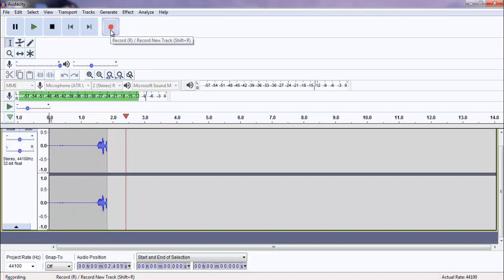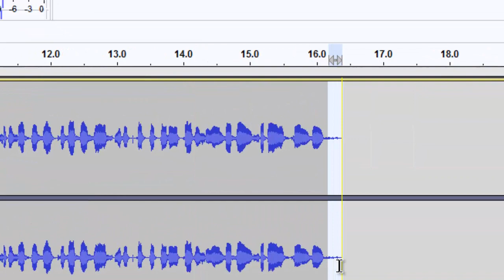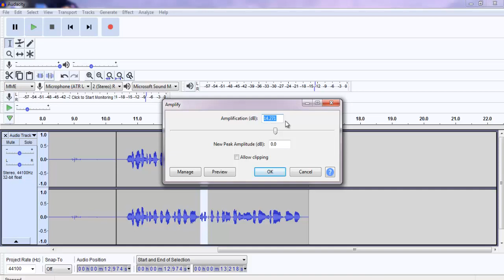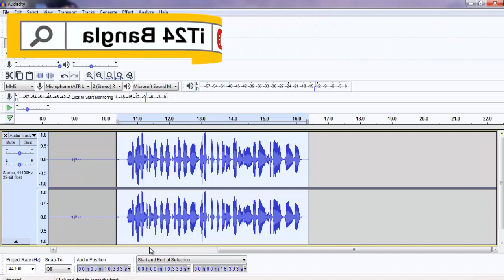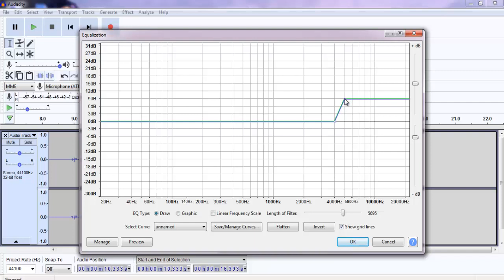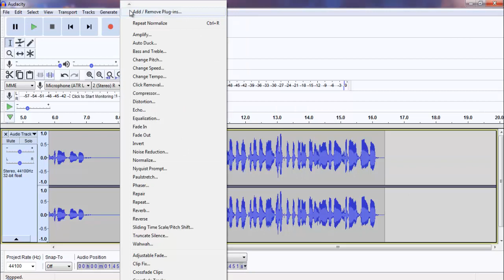কিভাবে ভয়েস রেকর্ড করব, Audacity Voice Effects Bangla, Best Voice Recording Software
how to make voice recording sound professional, bangla audacity tutorial, bangla tutorial, voice recording software, audacity noise removal, audacity voice settings

Playlist Videos:
Youtube Tips and Tricks Bangla